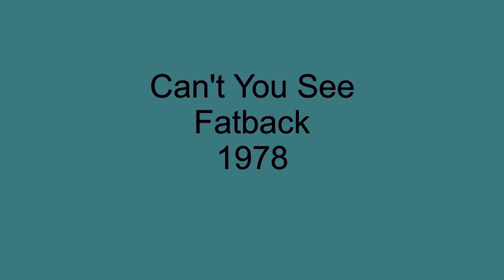Can't You See - Fatback - 1978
Formed in New York City in 1970 by the group's founder, producer and drummer, Bill Curtis, The Fatback Band earned their credentials as one of the city's premier street funk bands of the 1970's. Shortening their name to Fatback in 1978, also signified a broadening of their musical direction to include ballads as well as funk. One of those ballads was, Can't You See, which was included as an album track on their 1978 LP, titled, Fired Up N' Kickin'.